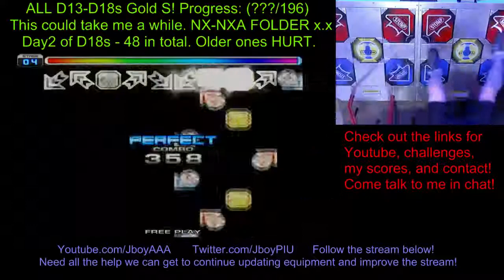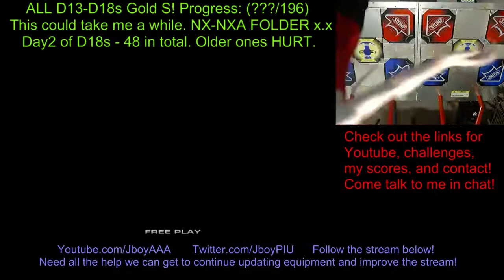Jboy Final Audition Episode 2-X D24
The audio desync is pretty aggravating, I wish it hadn't happened on such a cool clear.  Still, we got through this and now we can CELEBRAAATE~ -- Watch live